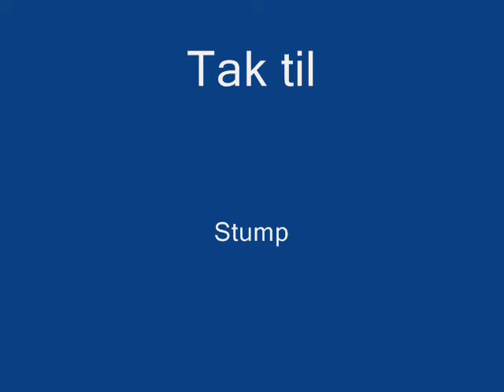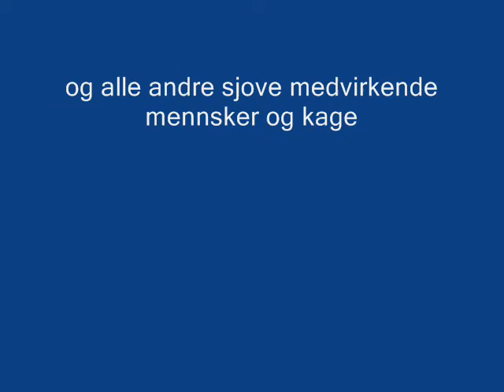Holly Dolly (Yes!)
Den dumme uge!